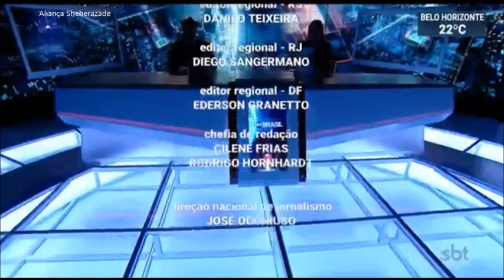SBT Brasil - 27 de Junho de 2019 - Melhores Momentos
Confira os melhores momentos do SBT Brasil do dia 27 de Junho de 2019, com Carlos Nascimento e Rachel Sheherazade.